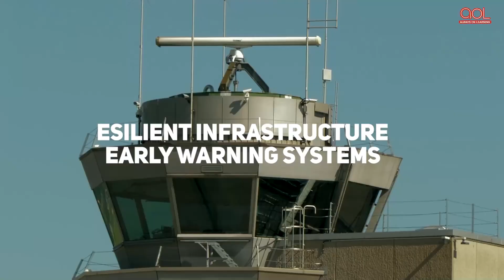What is a Tsunami? | Tsunami in Japan | Tsunami Facts | Educational Videos | Always On Learning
Also known as "harbour wave" in Japanese, Tsunami is known to create a lot of havoc and destruction. What causes tsunamis? Watch this video to know more.

More Related Quarry , Faq & Tags :
What is a Tsunami
tsunami videos
tsunami 2021
what is a tsunami and how is it created
what is a tsunami video
what is a tsunami and how is it caused
what is a tsunami definition
what is a tsunami and how does it occur
tsunami experiment
tsunami demonstration
science for kids
science facts
tsunamis
tsunami
tsunami in japan
always on learning